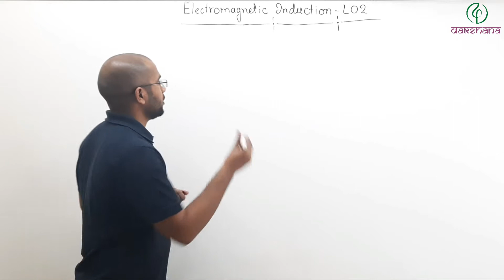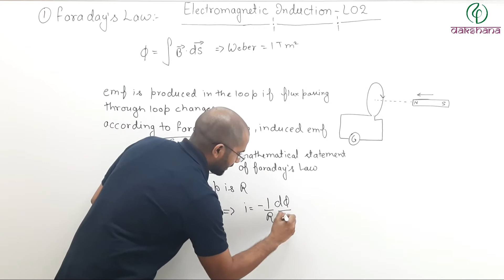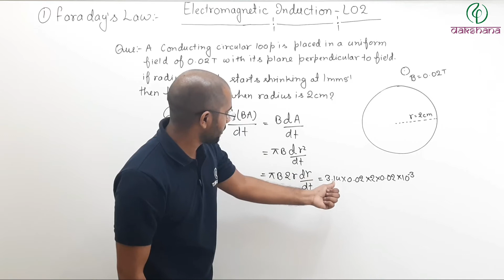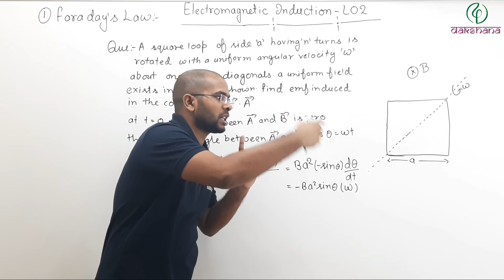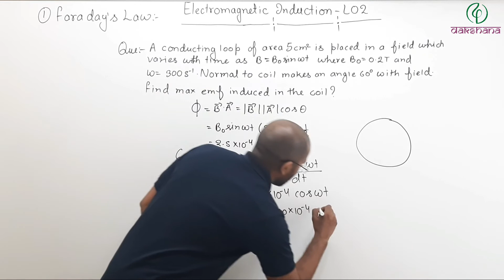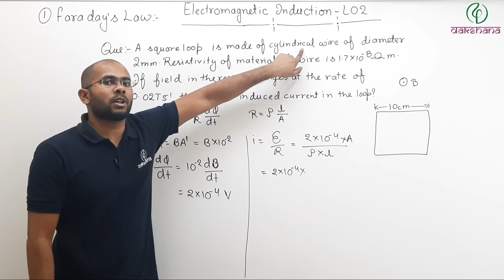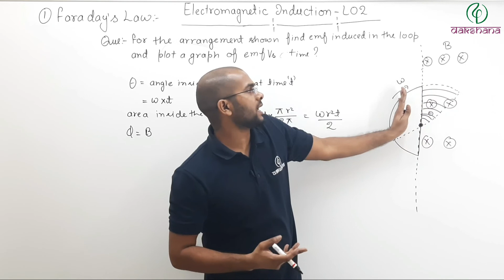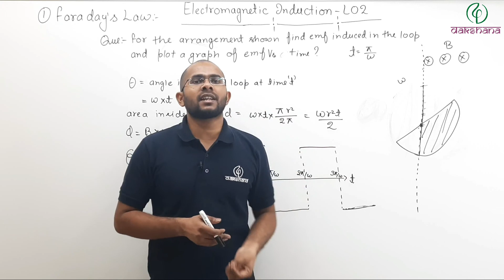NEET | Physics | Electromagnetic Induction | L02 | Prasanna